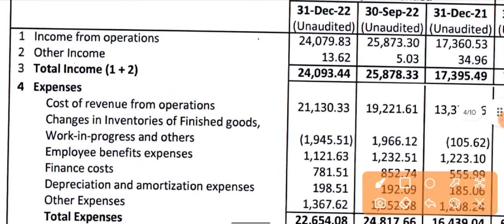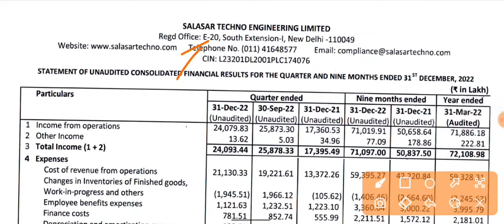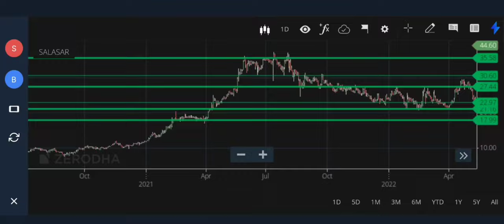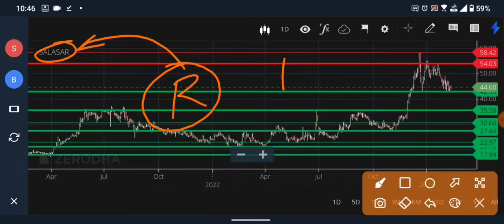SALASAR TECHNO ENGINEERING Q3 RESULTS 2023 धमाका | SALASAR NEWS | SALASAR LATEST NEWS | DIVIDEND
SALASAR TECHNO ENGINEERING Q3 RESULTS 2023 धमाका | SALASAR NEWS | SALASAR LATEST NEWS | SALASAR DIVIDEND | SALASAR SHARE NEWS